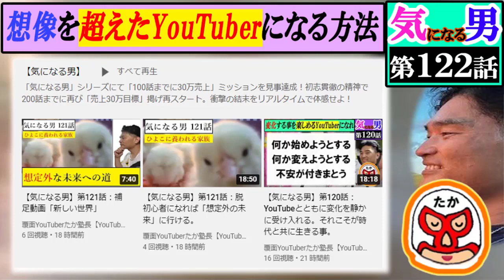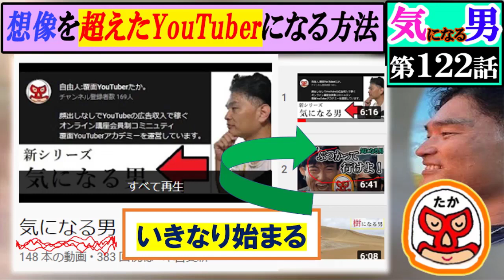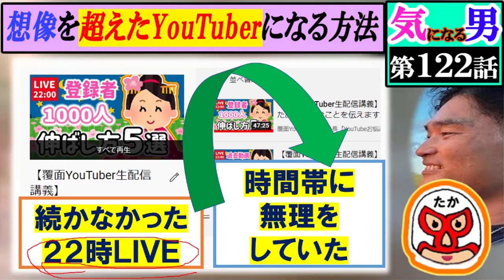【気になる男】第122話①：想像を超えたYouTuberになるたった１つの方法